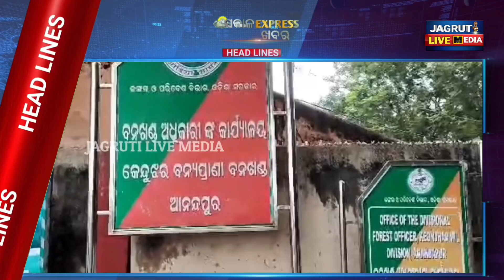11 August 2023 || ସକାଳ express ଖବର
11 August 2023  ସକାଳ express ଖବର